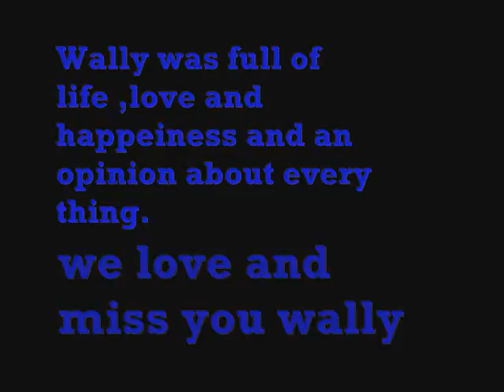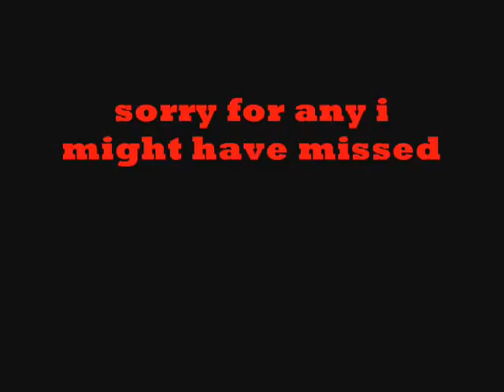the amazing Wally.wmv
this the Amazing Wally, check out his page a t wally on facebook